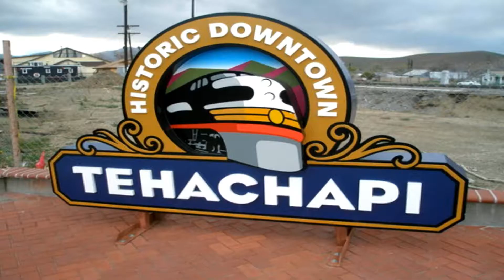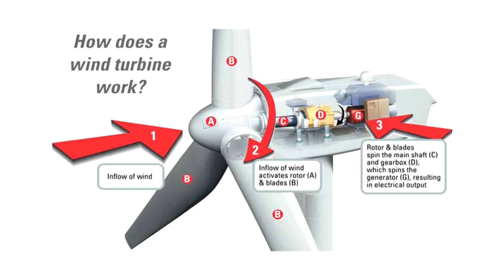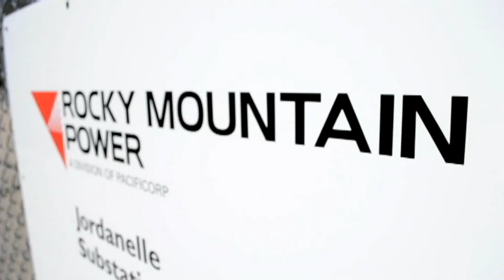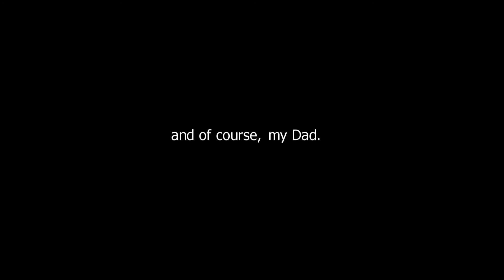Henry's Wind Power Science Project age 6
This was a school project in my sons kindergarten class.